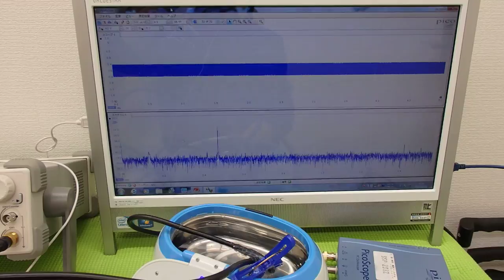オリジナル超音波実験 （超音波システム研究所 ultrasonic-labo）